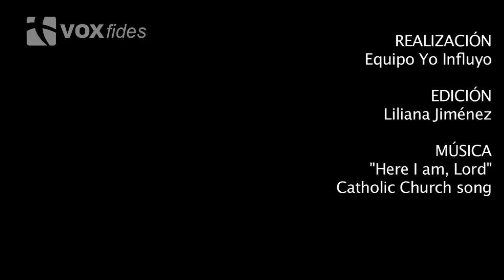Francisco: Si quieres ser mejor, es Jesús que llama a tu puerta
Durante el Ángelus de este domingo, el Papa Francisco recordó a los fieles que si sienten las ganas de mejorar, es el Señor quien llama a su puerta.